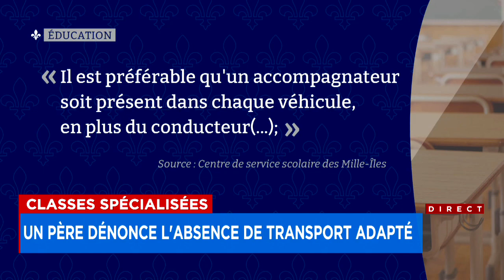Classes spécialisées: un père dénonce l'absence de transport adapté - Reportage, 17h